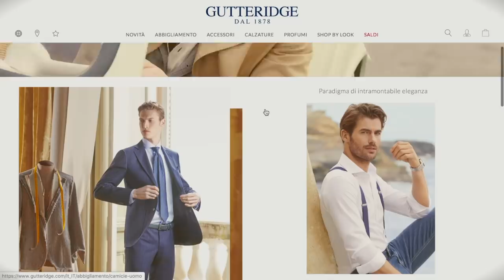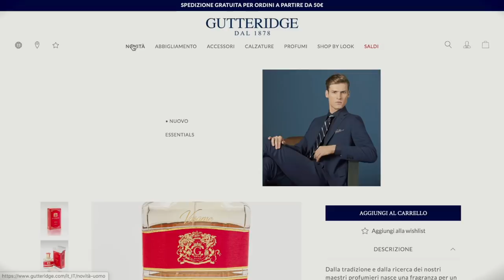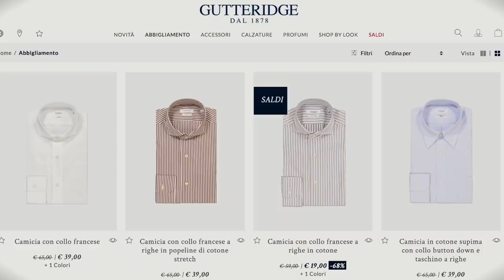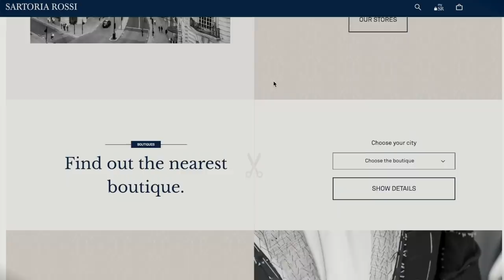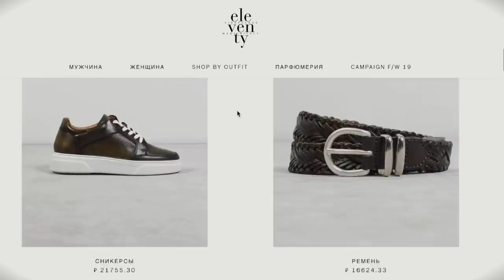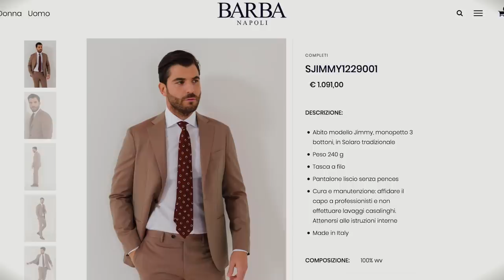Итальянские бренды для среднего класса, мужская одежда, советы стилиста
Стильная одежда для мужчин очень важна, это проявление индивидуальности. В этом ролике классные качественные итальянские бренды одежды, на которые Вам стоит обратить внимание. ⬇ Добавляйтесь в FB и Instagram:

Эти марки мужской стилист Валерий Мартыненко советует часто своим клиентам. И покупает под заказ во время бизнес-поездок в Италию.

Сохраните это видео к себе в избранное, чтобы не потерять его, и поделись им с друзьями, которым будет полезно видео, чтобы они тоже знали, как модно одеться осенью. На этом канале уже есть большое количество полезных видео для парней про мужской стиль, поэтому советуем взглянуть на предыдущие видео.

Сегодня вы узнаете ТОП САМЫХ стильных итальянских брендов одежды, на которые стоит обратить внимание, они не широко распространены, это не большие сети, однако это очень достойные бренды, которые зачастую выглядят как топ бренды одежды, но стоят значительно дешевле. Это приличная одежда для среднего класса.
И в этом видео мужской стилист Валерий Мартыненко расскажет подробнее с каких магазинов стоит начать построение мужского стиля.